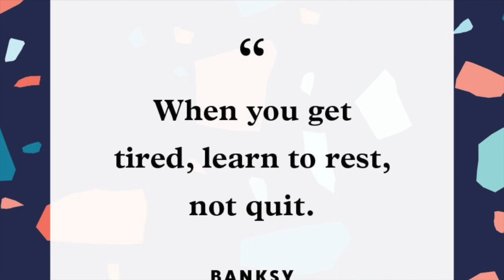Vlog | Nose Piercings | Mom & Daughter Piercings | Ouch :)